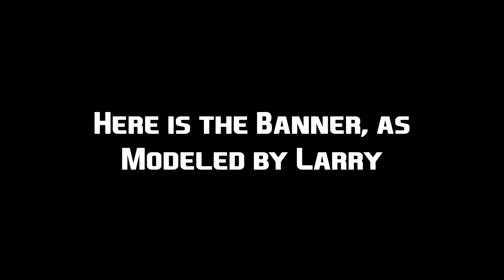Jim's AeroScout Banner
Jim started off National Model Aviation Day a little differently this year.  He made a banner and then towed it with his AeroScout.